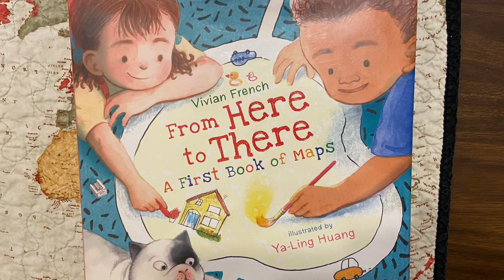My current favorite children’s map books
But really, for any age